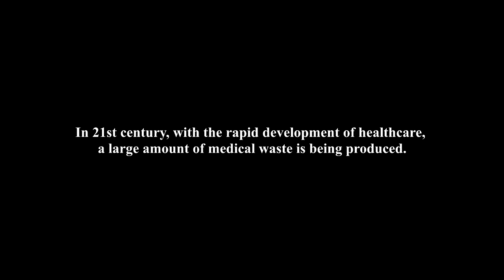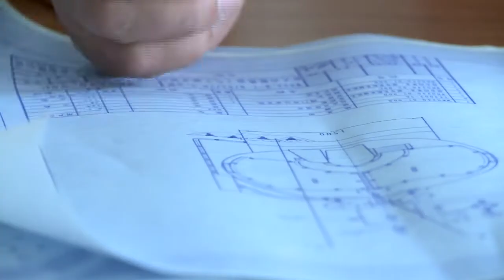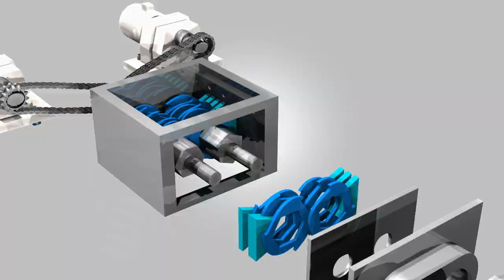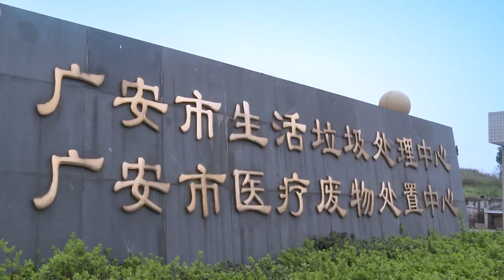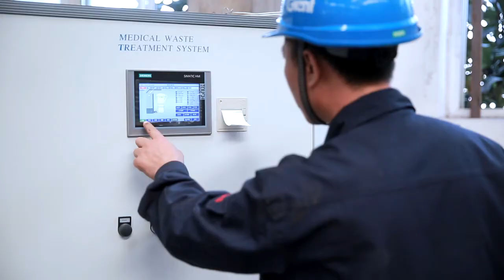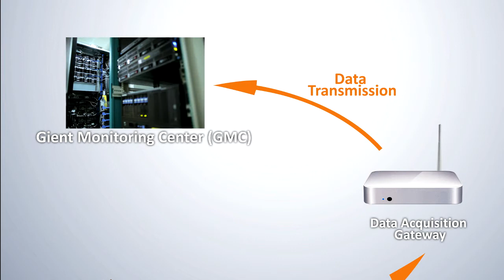GIENT Medical waste treatment system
Gient is the leading supplier of medical waste treatment systems in China. Gient products include: autoclave, shredder and boiler etc. which can be applied either for centralized medical waste treatment center or onsite in hospitals.
Gient is also specialized in medical waste management, with our uncomparable experience in this industry we are ready to help our clients in any praxis of operation.